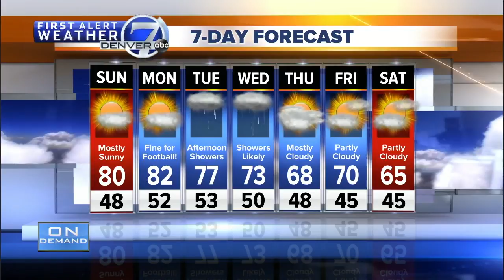Denver 7 Latest Headlines | September 29, 7pm